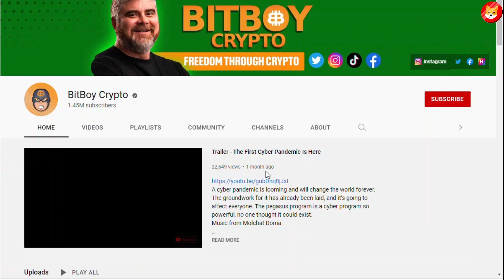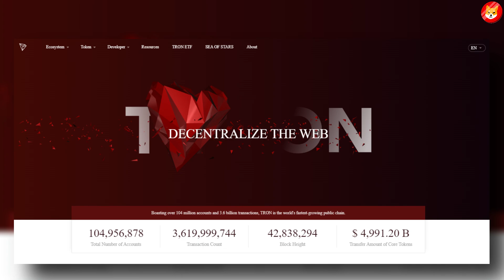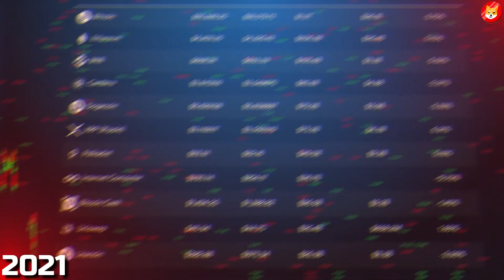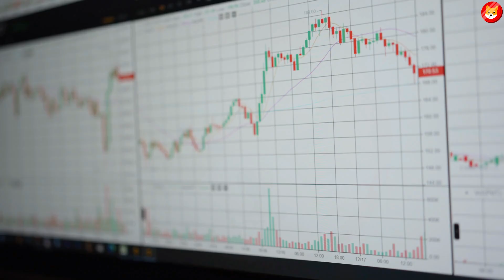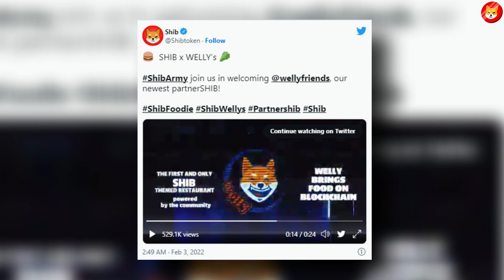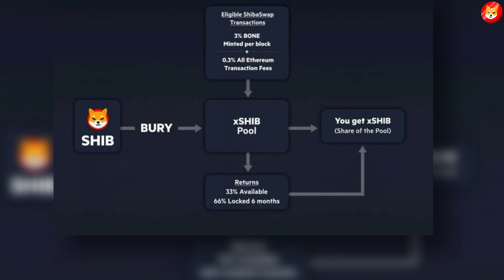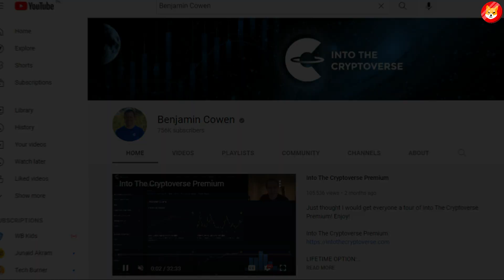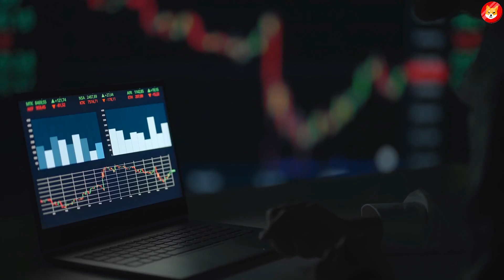BREAKING: BITBOY CRYPTO REVEALED SHIBA INU COIN'S PLANS OF REACHING $1.00! - SHIBA PRICE PREDICTION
1. SHIBA INU COIN FINALLY!! WONDERFUL NEWS GET READY AND NEVER WORK AGAIN! - SHIB NEWS TODAY ||
2. HUGE: FIRST LOOK ON SHIBA INU BLOCKCHAIN SHIBARIUM IS HERE RIGHT NOW!! - SHIB NEWS TODAY ||
3. SHIBA INU HITS $2.00 VERY SOON!! (ITS MORE LIKELY THAN YOU THOUGHT!!) - SHIB NEWS TODAY ||